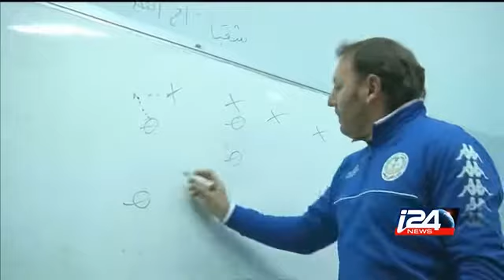مدربان إيطاليان يتوليان تدريب فريق النادي الأهلي الفلسطيني لكرة القدم